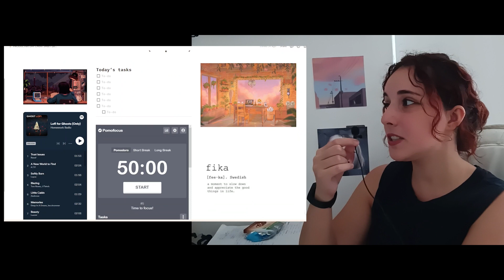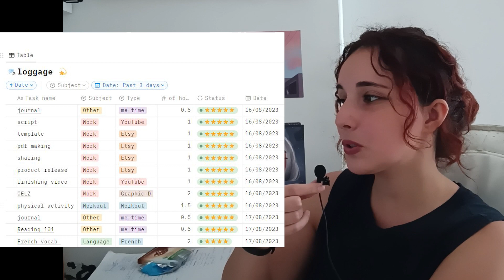Step-by-step guide to PRODUCTIVE DAY, when you feel like crap + NOTION TEMPLATE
NOTION TEMPLATE:

00:00-intro
00:35-step 1
01:35-step 2
02:59-step 3
04:22-step 4
06:55-step 5
08:51-step 6
09:24-step 7
10:56-Notion template